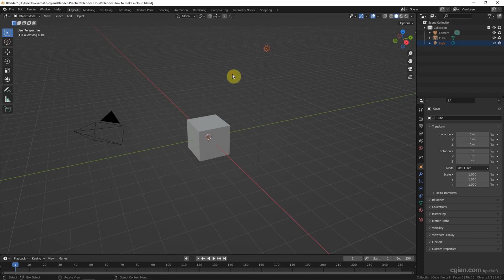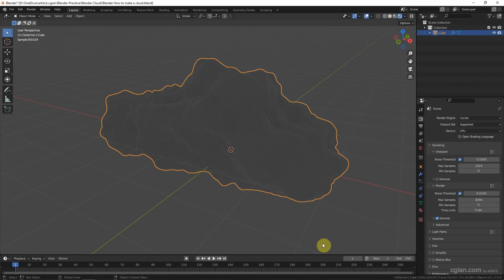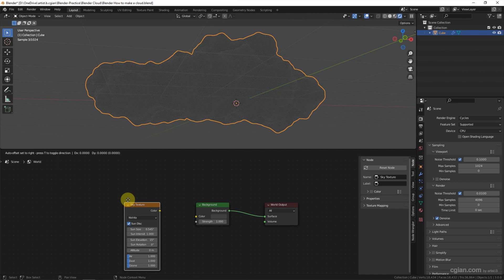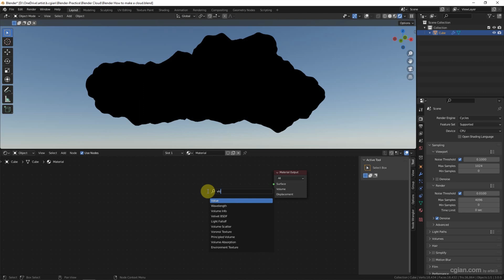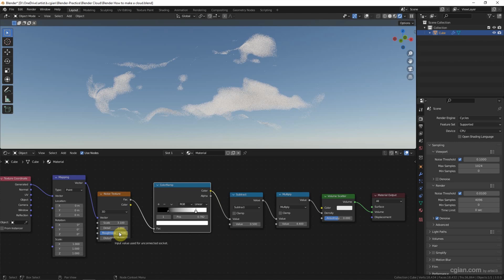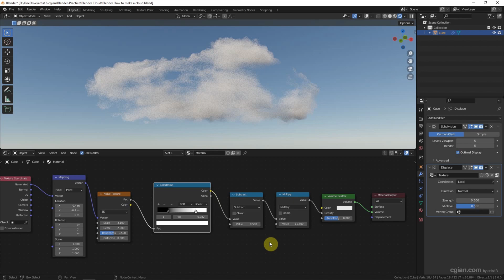How to make a cloud in Blender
3D CG Tutorial video to show how to make cloud in Blender. In this video, we can see the way to add cloud texture into mesh 3D model. And then, we can applied procedural texture into mesh with adding volume scatter with procedural noise texture, without using add and generator. This method allows us to make Procedural clouds sky.  Hope this helps.

Timestamp

0:00 Intro – How to make a Cloud in Blender
0:12 Basic Cloud 3D model
1:06 Apply Displace Modifier with Cloud Texture
1:44 Render Preview with Cycles Renderer with Sky Texture
3:28 Cloud Procedural Texture Node